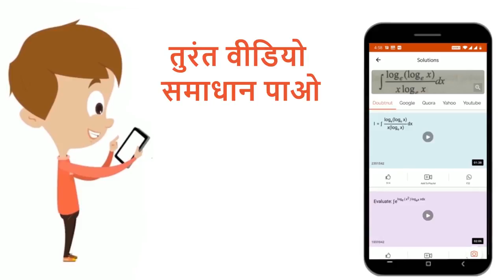निम्न चित्रों को देखें तथा दिये गये क्रमश: A, B व Cगैमीट्स के प्रकार को पहचानें। | 12 | जीवों म...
निम्न चित्रों को देखें तथा दिये गये क्रमश: A, B व Cगैमीट्स के प्रकार को पहचानें।
Class: 12
Subject: BIOLOGY
Chapter: जीवों में जनन
Board:NEET

👉 Have Any Query? Ask Us.